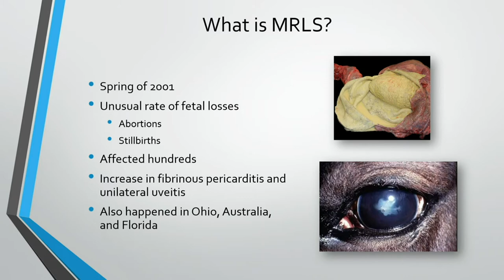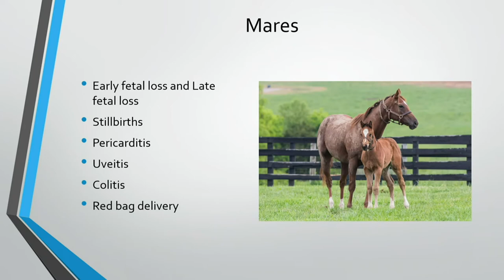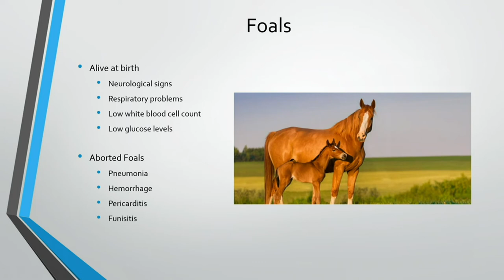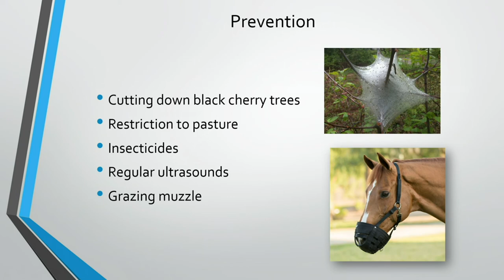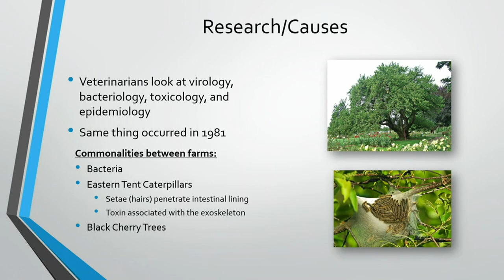Mare Reproductive Loss Syndrome (MRLS)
Discussion of Mare Reproductive Loss Syndrome in horses.